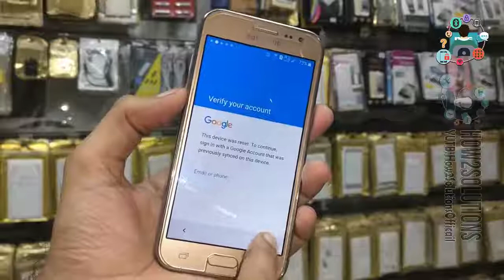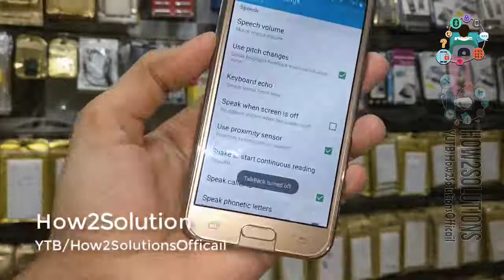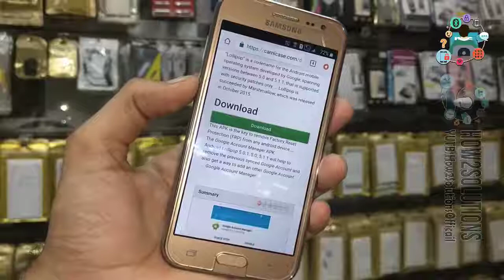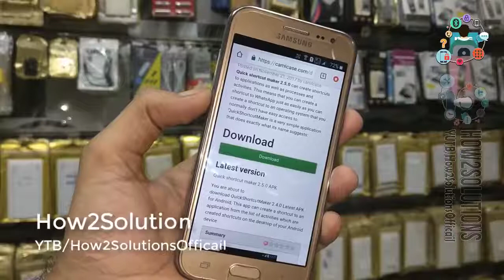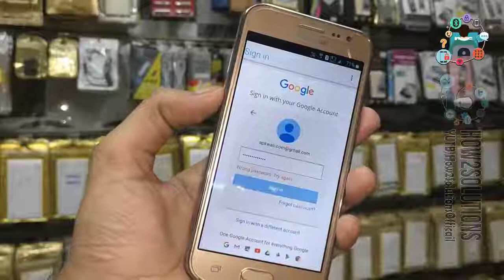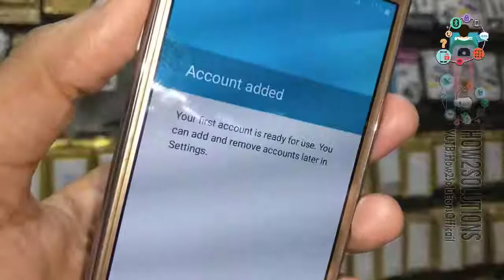Samsung J2 FRP Bypass Android 6 0 1 J200G 16, J210f 2018